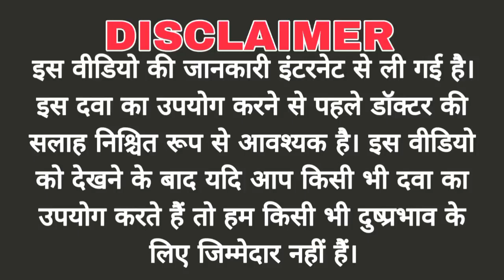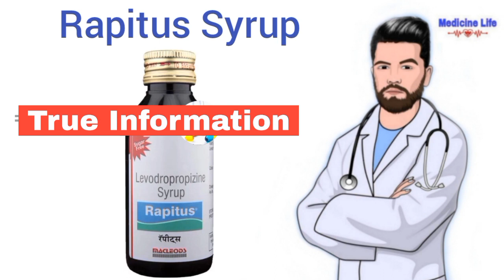Rapitus syrup use, review in hindi | uses | dose | benefits, Side-effects